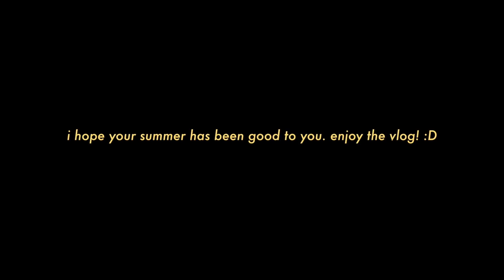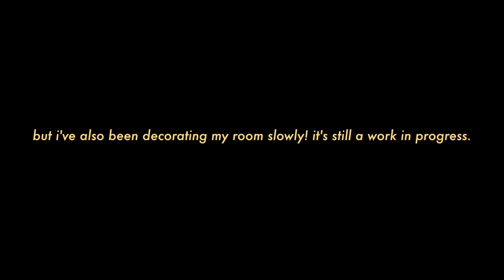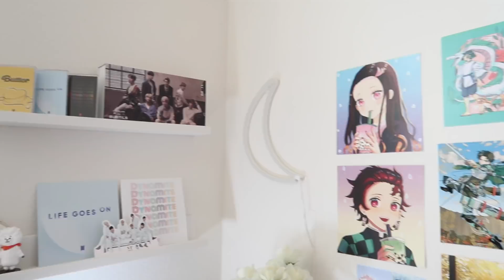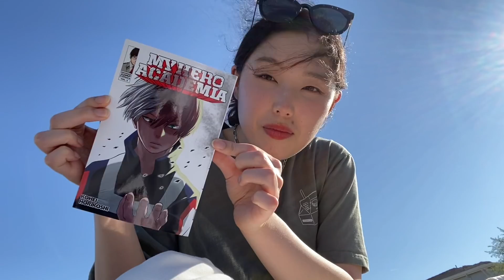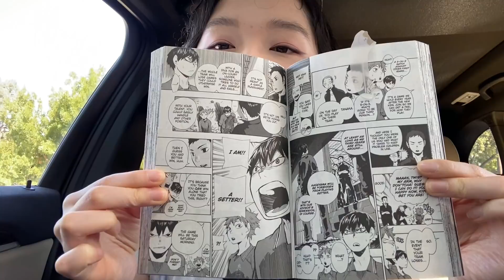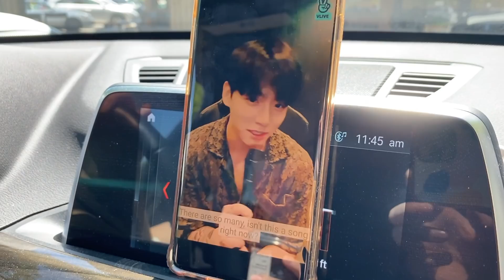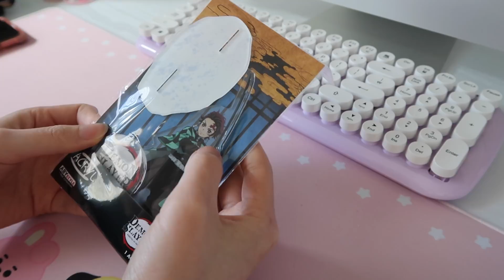days in my life vlog: picnics, lots of anime, aesthetic desk setup, summer things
hello my friends it's nina and ahHH it's been a long time since i said that!! i missed you very much and i'm happy to be back with a vlog :)

here's a summer vlog showing days from my life the last few months! i had some days out with people i love, i worked on my desk setup, i watched a WHOLE lot of anime, and did some other things :D

thank you so much for your patience, i know i haven't posted in a month but i've been working on some stuff, but i'm also thankful to those of you who have been checking in on me :'')

i hope this video was a fun time and that we got to catch up a little, and i'll see you in my next video!

looooooove, neen.